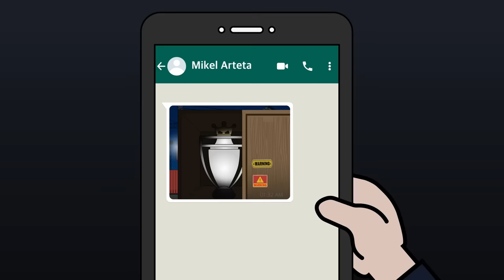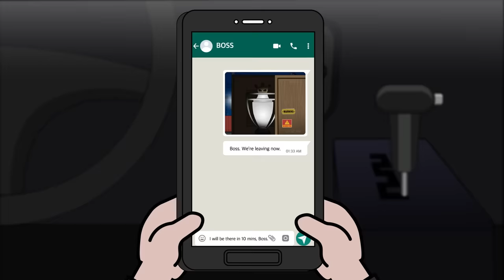How Arsenal Lost their Premier League 22/23 trophy ?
Maradona and Napoli